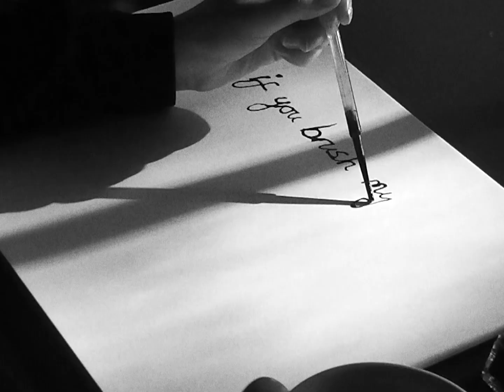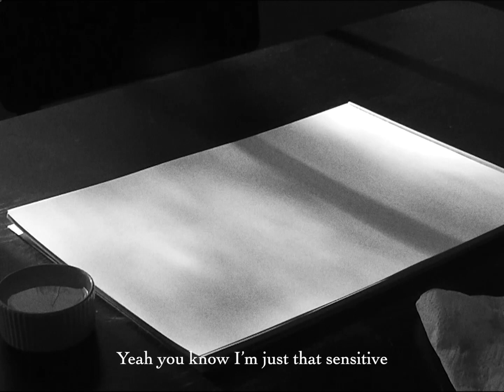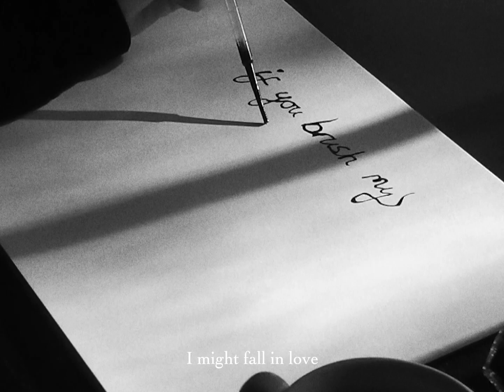sensitive (demo) by emma bradley (official visualiser)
sensitive (demo) - written, produced and performed by Emma Bradley
Video co-directed by Emma Bradley & Kit Costello

Lyrics:
I don’t know what
Anything means anymore
The way I bleed
Why does that come out so wrong?
Everything comes out all wrong

So I won’t call you anymore
I don’t owe you anything
Don’t pull teeth

It’s the way you hold my hand
And tell me that it’s fine
If you say my name too softly
I might fall in love
Cos you know I’m just that sensitive
Sensitive I am
Yeah you know I’m just that sensitive
Sensitive I am

Did I hold her too tight?
She isn’t breathing I don’t know
Did I stop her heart
Who do I call no one’s around
No one’s around that I trust

So I won’t call you back

If you brush my cheek too softly
Sensitive I am
Sensitive I am

Sensitive I am
Sensitive I am